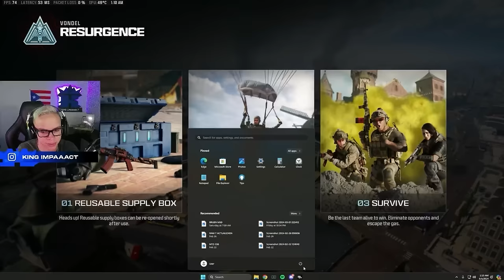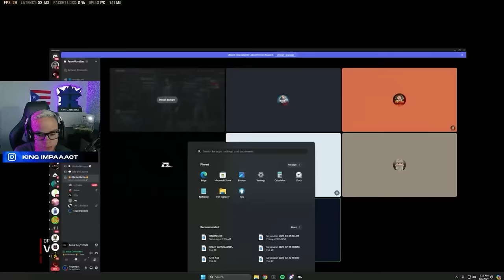🔥Consejo de Jay Wheeler🔥 jugando Warzone 3 (💣32 Kills RAM-7 & HRM-9💣)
DE VUELTA PA LA VUELTA #1 @JayWheeler

Saludos familia, gracias a cada uno de ustedes por APOYAR mi CONTENIDO aca y consumirlo! Gracias por seguirme en cada una de mis redes. Aprovecho para dejarles saber por donde estoy TRANSMITIENDO: